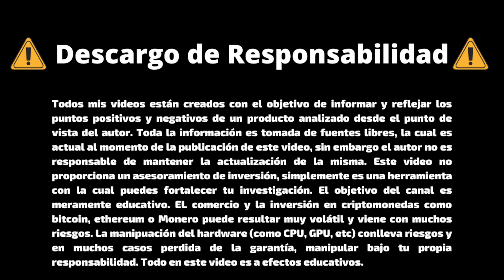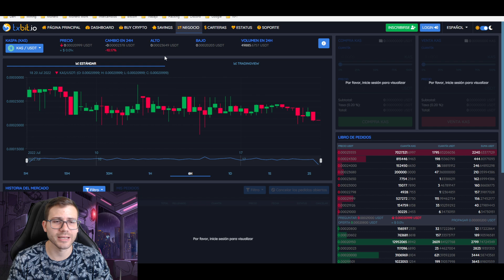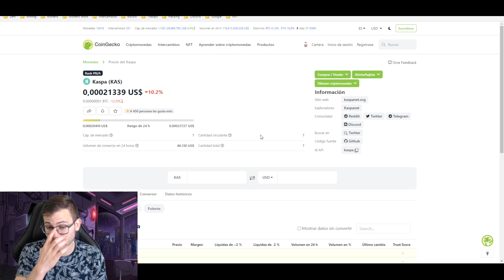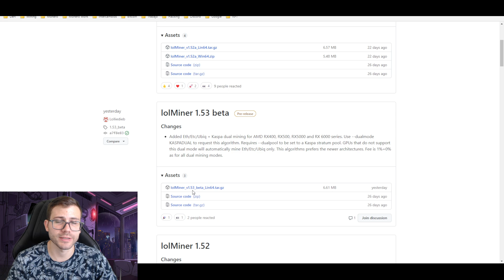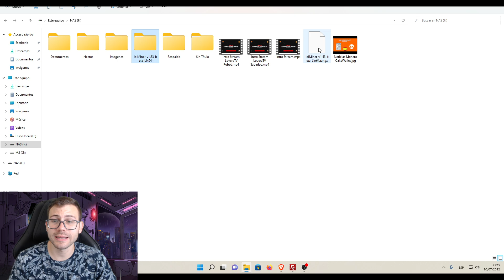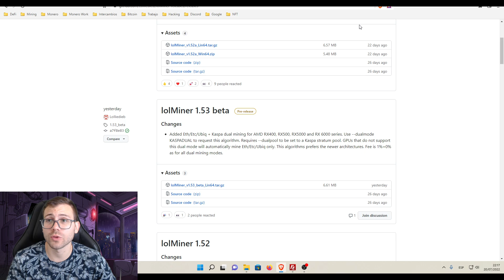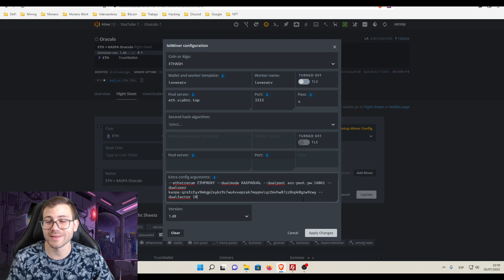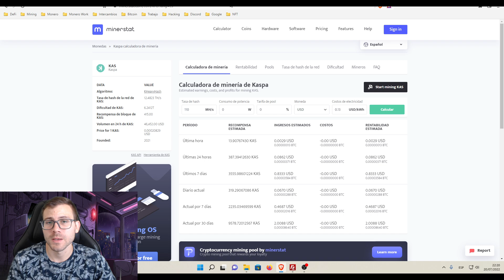Minado 100% DUAL de ETHEREUM y KASPA | Aumenta Tu Profit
Este vídeo ha sido patrocinado por ViaBTC,  una de las pools de minería mas grandes de Bitcoin y líder en el mundo. No solo permite minar BTC sino también otras criptomonedas como Ethereum, Ethereum  Classic, Ravencoin, entre otras. Posee un Sistema de control de riesgos multinivel, de alto estándar y con Nodos distribuidos en todo el mundo con baja latencia. De esta forma podrás disfrutar de una red de minería segura y estable disponible 24 horas por 7 días a la semana.

El comercio y la inversión en monedas digitales como Bitcoin, Ethereum o Monero, es altamente volatil y viene con muchos riesgos. Este análisis tiene carácter informativo y no debe considerarse como asesoramiento de inversión.

La modificiación o alteración del hardware es bajo tu propio riesgo y en ningún momento el autor se hace responsable por los daños causados.